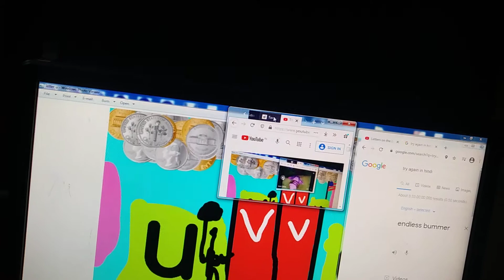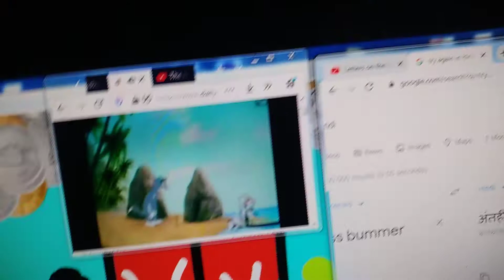The Alphabet Laptop Go To The Subway Letter U Part 294 In Hindi